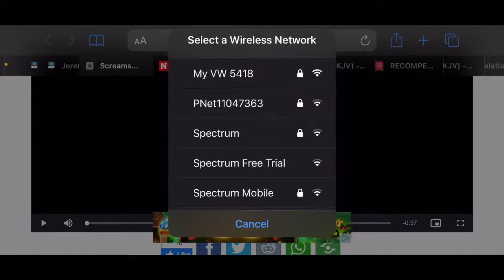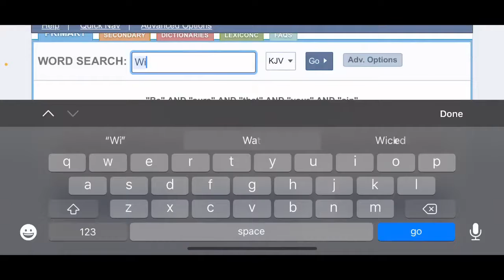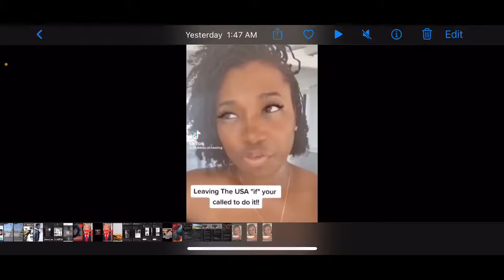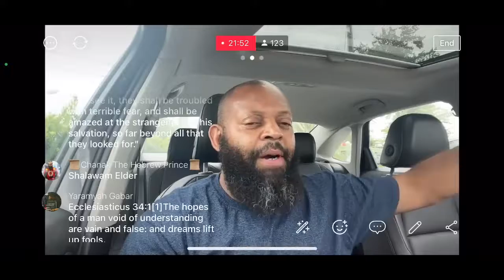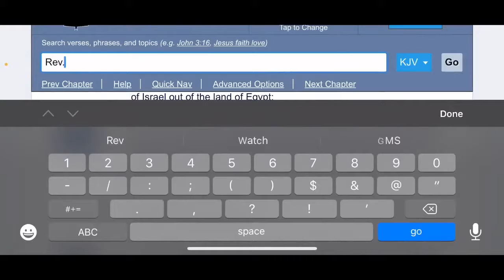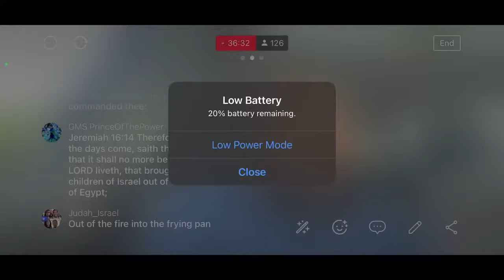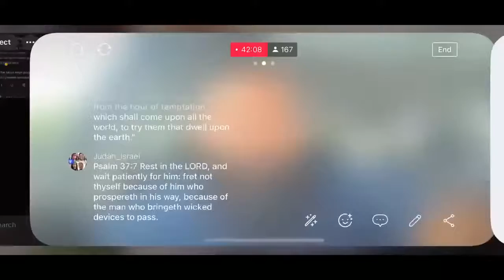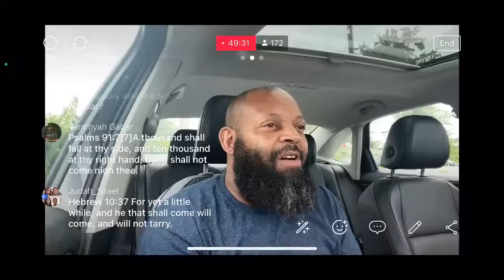EVEN IF YOU LEAVE AMERICA,THERE’S NO ESCAPING THE LORD’S JUDGMENT!!👨🏾‍⚖️☠️💀🌎🤷🏾‍♂️🛸⚡️🔥(GMSNARRATORSC7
This is a re-upload from the elder's channel, "GMSNARRATORSC7"